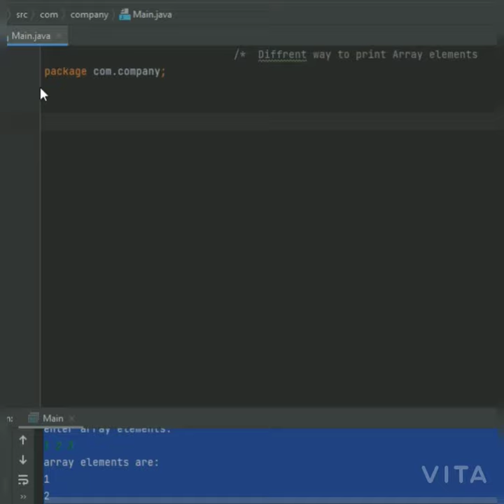array || printing array elements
in this i have explaine how to print array elements.